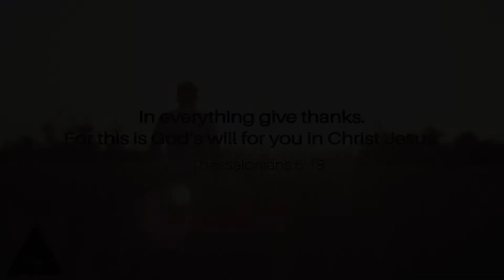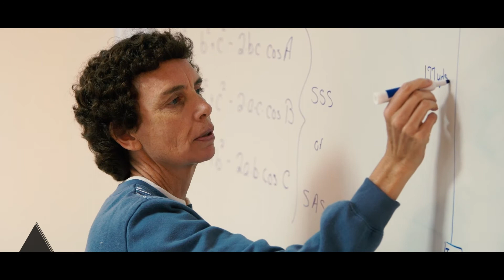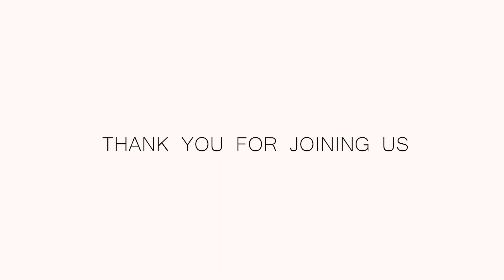PRAY: Special Guest Speaker - Graham Crawford